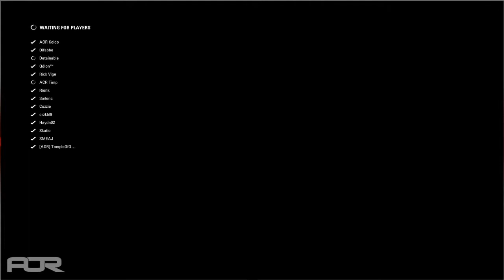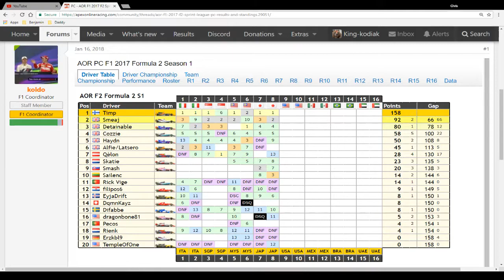Apex Online Racing F1 2017 F2 Sprint League Rounds 9 & 10 - COTA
Here is my commentary of rounds 9 & 10 of the AOR F1 2017 F2 Sprint league at the Circuit of the Americas in the USA. These races were held on the 23rd of February 2018